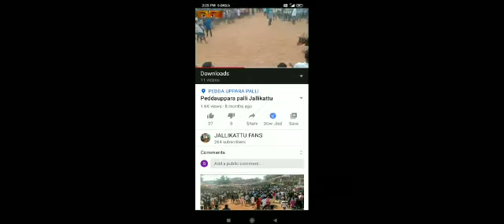jallikattu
peddaupparapalli jallikattu